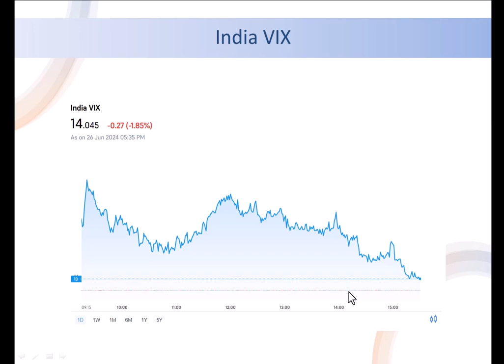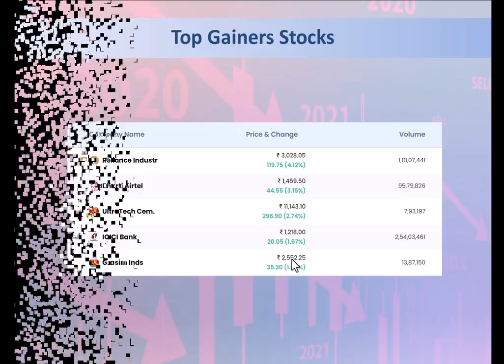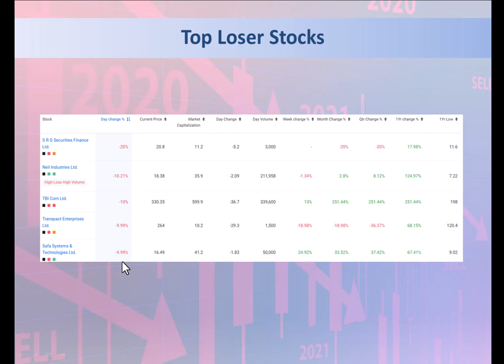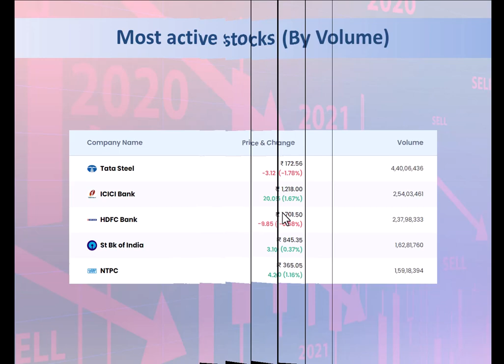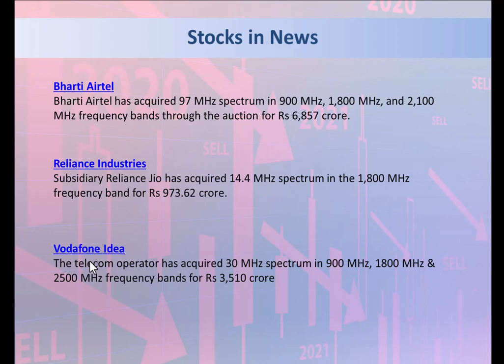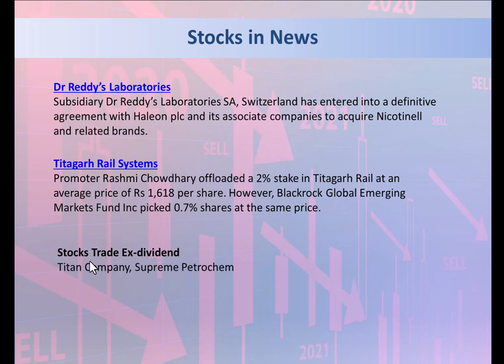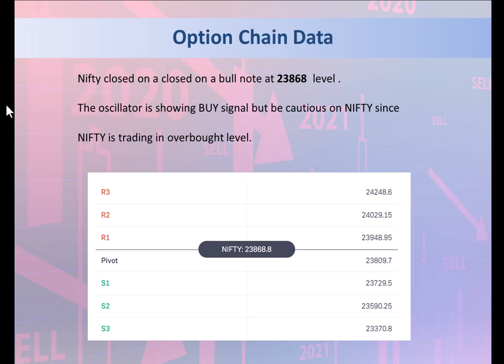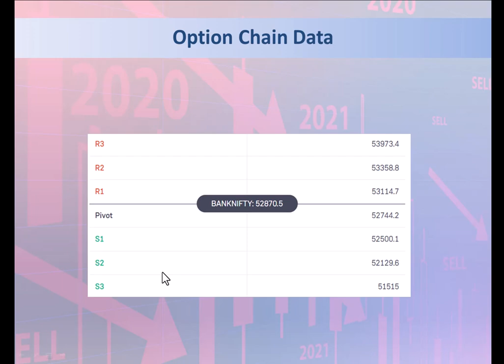Stock Market News Morning Update 27 June 2024 | Pre Market Report 27-Jun-2024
Stay informed with the latest Stock Market News and Morning Update for 27 June 2024. This Pre Market Report covers key insights, trends, and analysis to help you navigate today's market. Watch now for essential updates on stocks, indices, and financial news